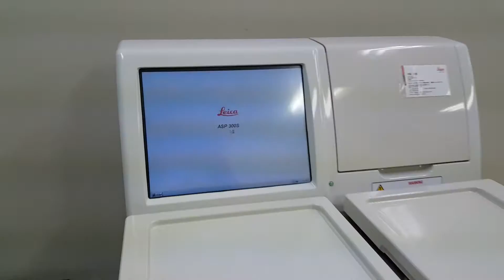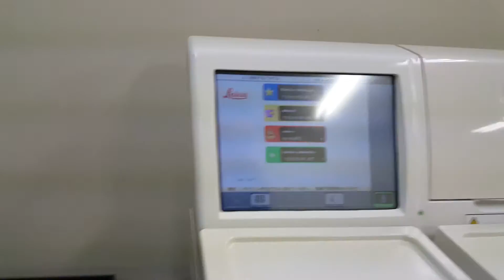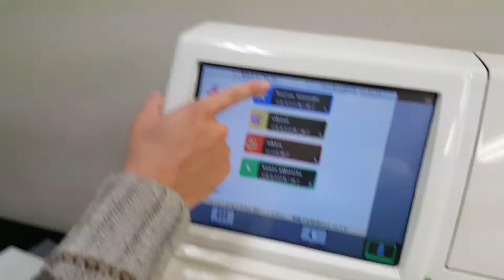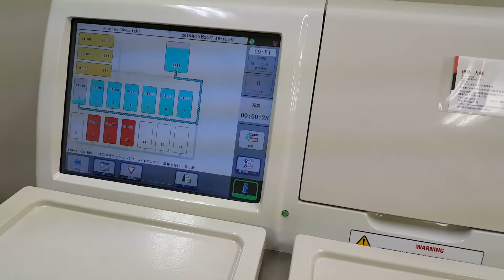How to use tissue processor Leica Asp300s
How to use tissue processing Leica Asp300s